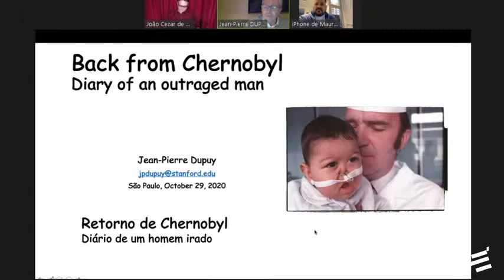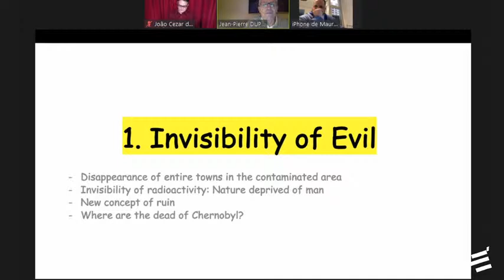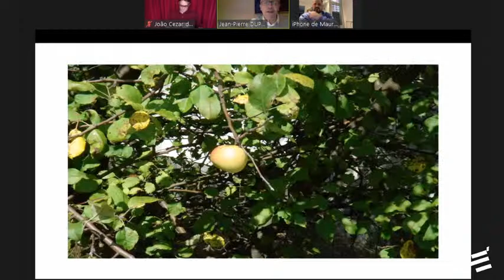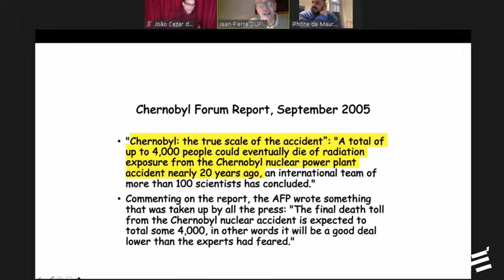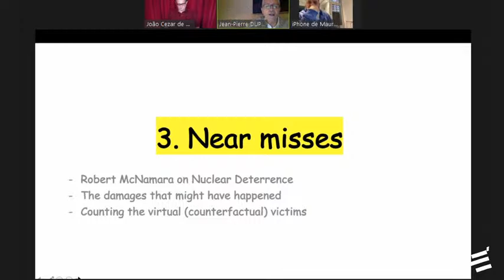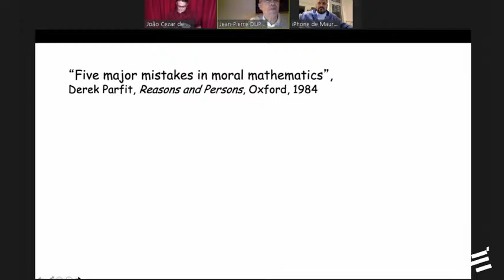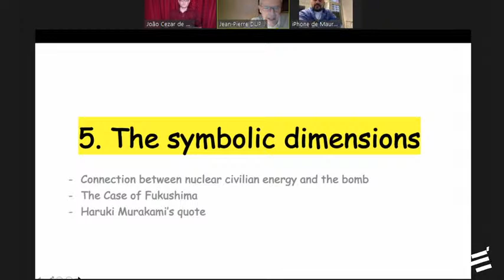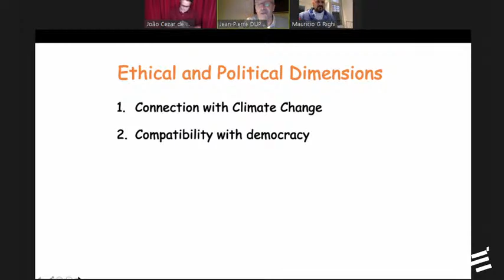Live - "Retorno de Chernobyl", conversa do autor Jean-Pierre Dupuy e convidados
Aos que participaram do sorteio realizado durante a live, divulgaremos o resultado em nosso instagram e facebook. Notificaremos os 3 sorteados por e-mail. Obrigado pela participação de todos!

Live com Jean-Pierre Dupuy, João Cezar de Castro Rocha e Maurício G. Righi sobre o recente lançamento "Retorno de Chernobyl".

Sobre o livro:
Após embarcar em missão para Chernobyl, Jean-Pierre Dupuy, cientista renomado convertido à filosofia, descobre o que está por trás deste nome tornado familiar. Lá, se depara com aquilo que ele denomina “a invisibilidade do mal” – a catástrofe não deixou para trás nada além de campos devastados, povoados arruinados, casas inabitadas. Sem traço de vida. A única residência é o sinistro “sarcófago” – essa tumba que recobre o reator – e continua transmitindo suas radiações... De regresso a Paris, o autor é confrontado com a disparidade escandalosa entre o balanço oficial da catástrofe , confirmado por um relatório da ONU apresentado como definitivo, e aquilo que ele crê ter visto ou aprendido no lugar. O número de mortos em Chernobyl foram dez ou dez mil? Os bebês monstros são fato ou farsa? Face a estas contradições, Jean-Pierre Dupuy pesquisou acerca do universo mental da tecnocracia mundial. Ele mostra que todo o balanço de catástrofes deve sofrer intervenção de dimensões éticas e filosóficas que escapam aos especialistas. A questão do mal, atualmente, se coloca de uma maneira nova. Agora temos a temer tanto os arautos do bem quanto os do mal.